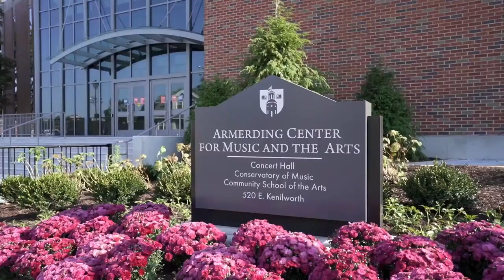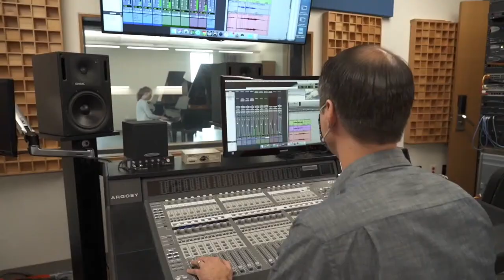2021-11-13 Wheaton College Men's Basketball Nebraska Wesleyan vs. UW-Eau Claire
Lee Pfund Classic